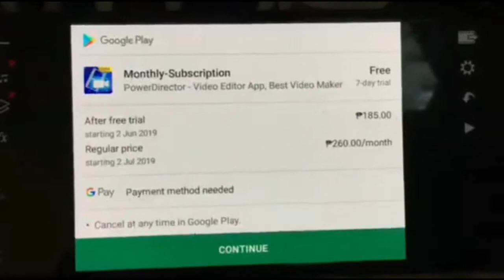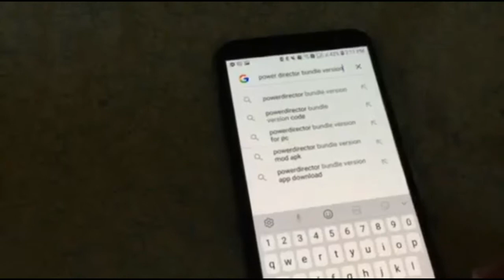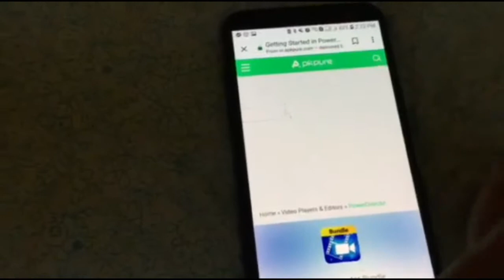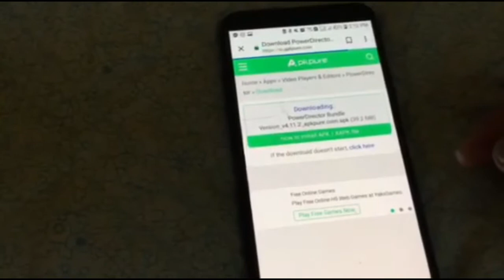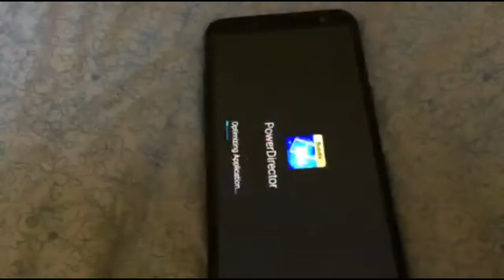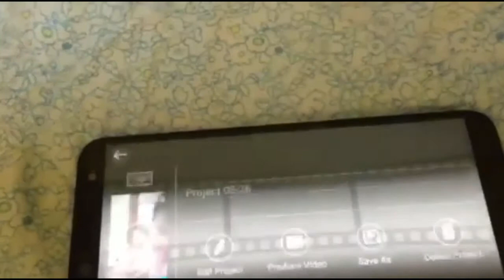How to remove watermarks of PowerDirector| Mindanao Girls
PowerDirector is a pro video editor.
Hope you like our video and hopefully it helps to new vloggers.